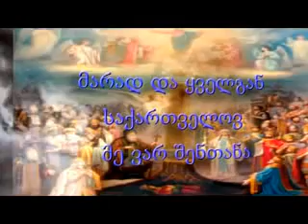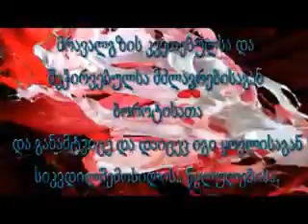SONGS AFXAZIA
კობა ცხაკაიას კლიპი